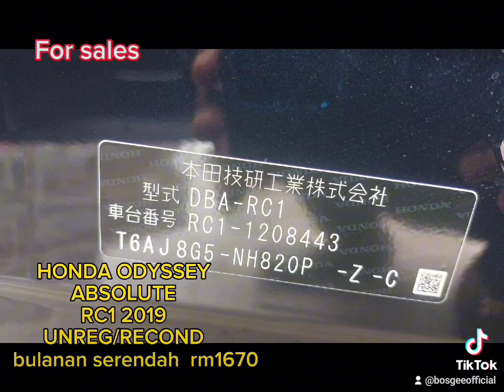HONDA ODYSSEY ADSOLUTE 2019 RC1TIK TOP CONDITION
HONDA ODYSSEY ADSOLUTE 2019 RC1
TIK TOP CONDITION
UNREG / RECOND
UNTUK PERTANYAAN DAN BOOKING WASAP